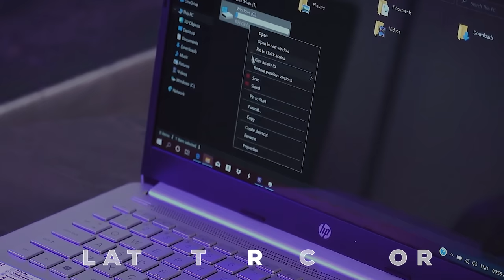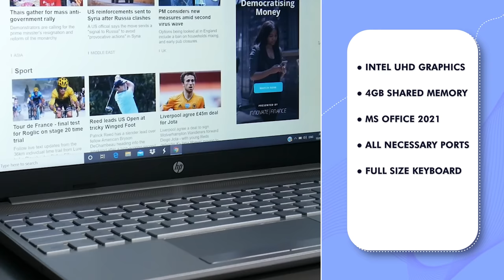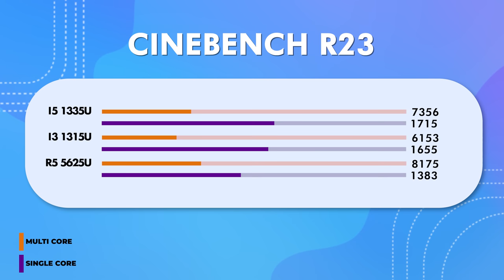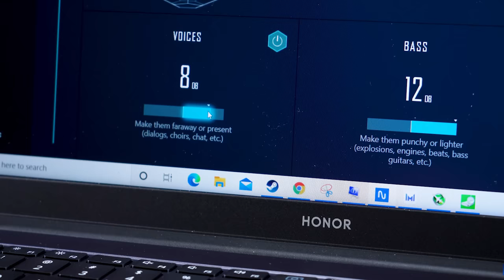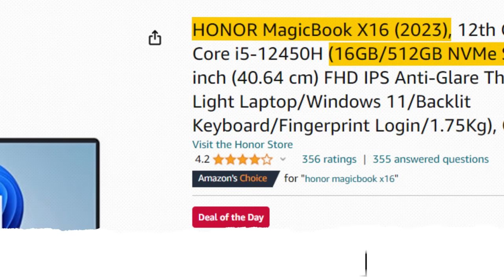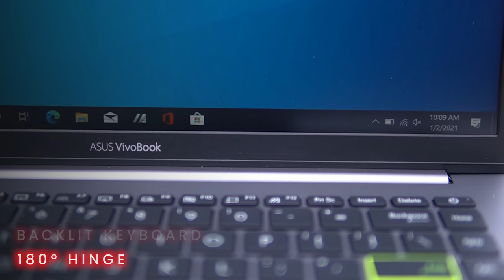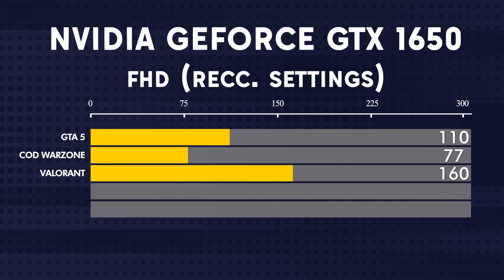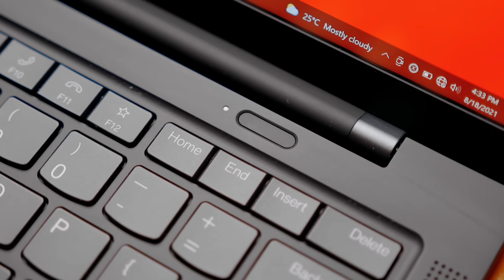🔥LATEST🔥Top 5 Best Laptops Under ₹50000 in 2023⚡Best Laptop Under 50000 For Students & Gamers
the best laptops under 50000 in India 2023. The best laptops for gaming under 50000, best laptops for students under 50000, and best video editing laptops under 50000 in India 2023 are reviewed in detail in this video.

💻 ASUS Vivobook 15
💻 ASUS Vivobook 15 (16Gb RAM Variant)
🖇️Compatible RAM With ASUS Vivobook 15

💻 HONOR MagicBook X16
💻 HONOR MagicBook X16 (16Gb RAM Variant)

💻 ASUS [SmartChoice] Vivobook 16X
🖇️Compatible RAM With ASUS Vivobook 16x

💻 Acer Aspire 5

💻 Dell Inspiron 3525
💻 HP Pavilion 14 (Alternate)

💻 HP Laptop 15
🖇️Compatible RAM With HP Laptop

💻 Lenovo Ideapad Gaming 3
🖇️Compatible RAM With Lenovo Ideapad Gaming 3

💻 Acer Aspire 5 Gaming
🖇️Compatible RAM With Acer Aspire 5

Along with the best laptops under 50000 for coding, we have discussed the laptops under 50000 with the graphics card. every possible aspect of the best laptops under 50000 is reviewed from battery to performance in gaming, heavy-duty of laptops, display, durability, etc. If you are planning to buy a laptop under 50000 in India 2023, this is a must-watch video for you all.  I have also covered the best laptops with SSD under 50000 in India 2023.

50000 laptop
50000 laptop gaming
50000 laptops best
50000 laptop hp
50000 laptop dell